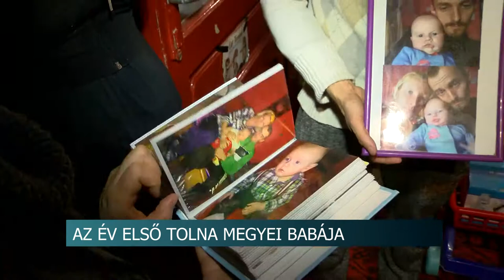Kocsolai az év első tolna megyei babája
Tolna megyében a 2022-es év első babája éjfél után 21 perccel látta meg a napvilágot a dombóvári Szent Lukács Kórházban. Az újszülött természetes úton jött a világra, édesanyja második gyermekeként. A család az 53 cm-rel és 3360 grammal született kisfiút erre a napra várta, így nem okozott meglepetést az újévi baba. Az édesanya és az újszülött január 4-én hagyhatták el a kórházat és térhettek haza otthonukba Kocsolára.